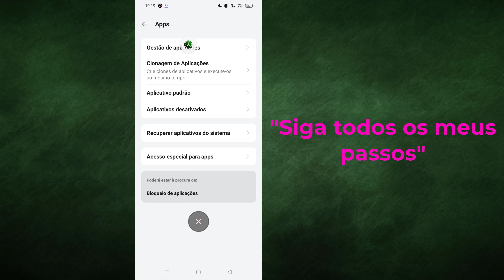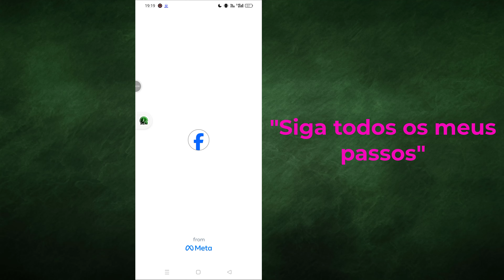Corrigir o problema do Facebook Lite Story não abrir | 'Algo deu errado, tente novamente' (2024)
Está com problemas com o Facebook Lite Stories não abrindo e recebendo a mensagem de erro "Algo deu errado, tente novamente"? Neste vídeo, mostraremos as melhores e mais fáceis soluções para corrigir esse problema no seu Android ou iPhone. Seja um bug, falha no aplicativo ou problema de conexão, nós temos dicas de solução de problemas passo a passo para você.
Aprenda como corrigir o problema do Facebook Lite Story não abrir para que você possa voltar a aproveitar as atualizações dos seus amigos sem complicações!
Corrigir história do Facebook Lite não abrindo
Erro de algo deu errado no Facebook Lite
A história do Facebook Lite não carrega
Problema de tentar novamente no Facebook Lite
Como corrigir o problema da história do Facebook Lite

* AVISO ANTI-PIRATARIA *

Este conteúdo é protegido por direitos autorais do Programmer Monir. Qualquer reprodução, redistribuição ou reenvio não autorizados deste material são estritamente proibidos. Ações legais serão tomadas contra aqueles que violarem os direitos autorais do seguinte material apresentado! Aproveite e fique conectado conosco!
--Direitos autorais
@Programmer Monir
Não publique parte ou o vídeo completo de nenhuma forma em outros canais de vídeo.